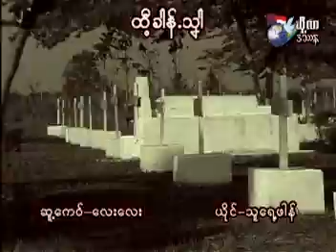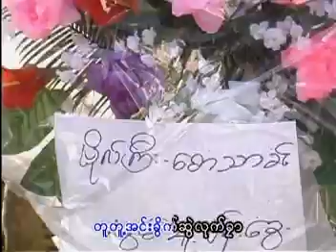htea khaung thnhar.DAT